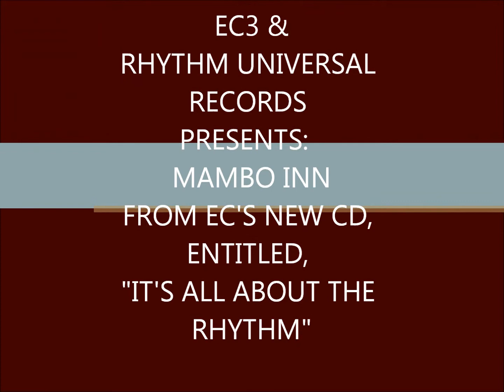MAMBO INN-"IT'S ALL ABOUT THE RHYTHM"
EC3, MAMBO INN